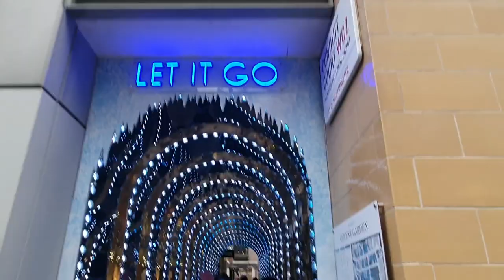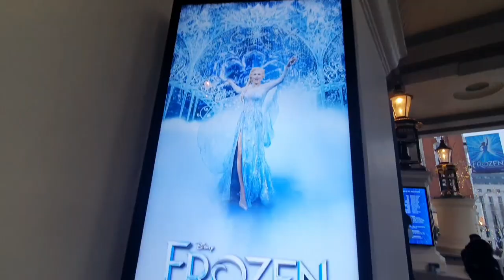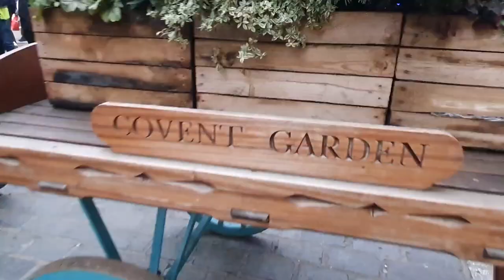FROZEN MUSICAL | London Royal West End Theatre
We went to see disneys west end musical Frozen! Location: London Royal Drury Lane theatre. It was amazing and deffo must watch with your family and friends. A festive Convent Garden and shopping too